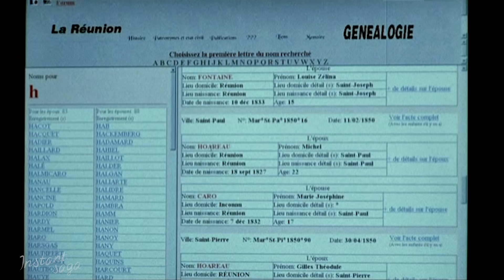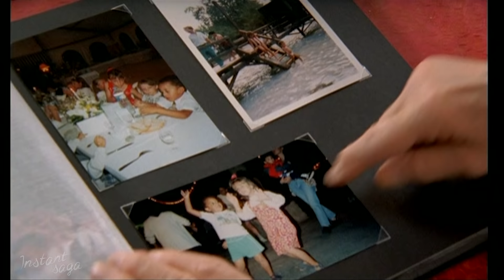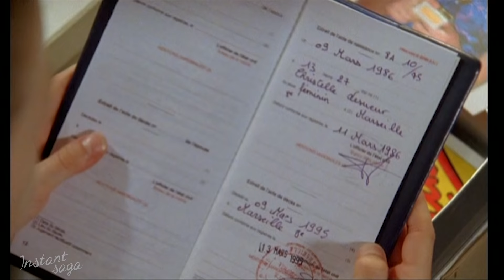Fabien COSMA - La répétition - Téléfilm intégral | ÉPISODE 11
Avec Cécile Auclert et Babsie Steger.